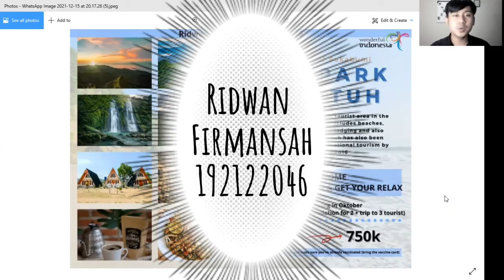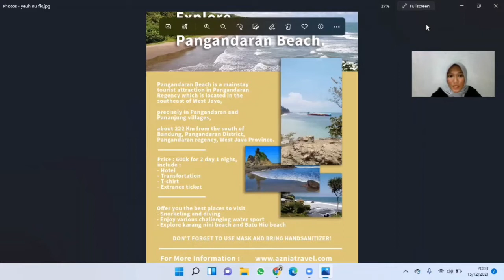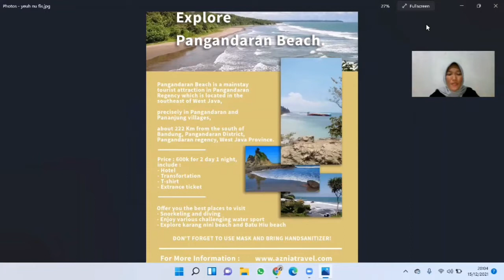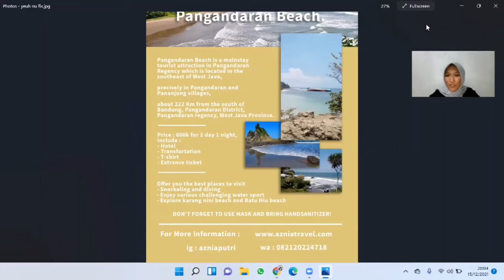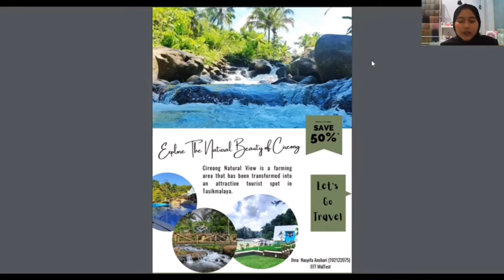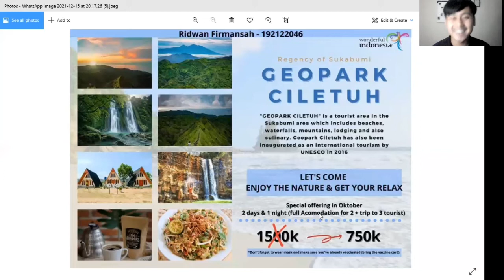Final Project EFT || Group 4 || Poster Presentation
Hi ! We're from group 4 English for Tourism Class. Here are our poster presentation

Let's enjoy the show !!!